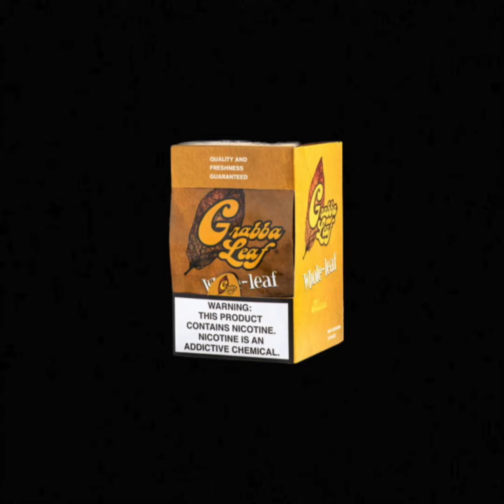rxkmissionaryman "Grabba Leaf" Prod SecretGarden X Loko Los "